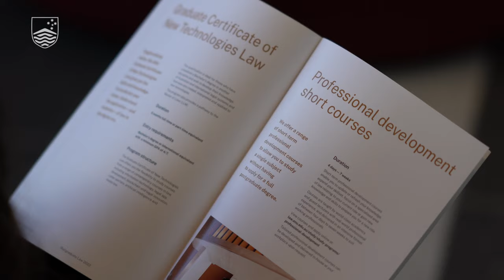Triumph over tragedy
After loosing a beloved sister to medical negligence, a tragedy that brought her family from Korea to Australia. Law graduate Christina Juyeon Lee was  inspired to become a lawyer her sister would be proud of.